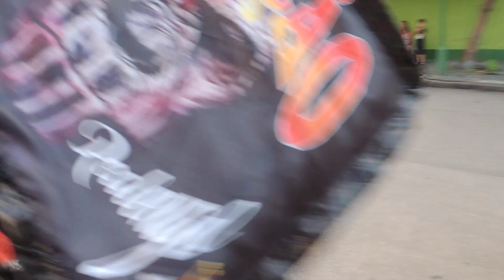MACACOS ASSUSTAM REALENGO,TURMA DA INOVAÇÃO COMPARECE NO Q.G.DOS BATE BOLA ,BATE BOLA.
COM NOVIDADES EM APRESENTAÇÃO .O COVIL AGRADECE A VISITA DA INOVAÇÃO EM EALENGO,RIO DE JANEIRO,BRASIL.